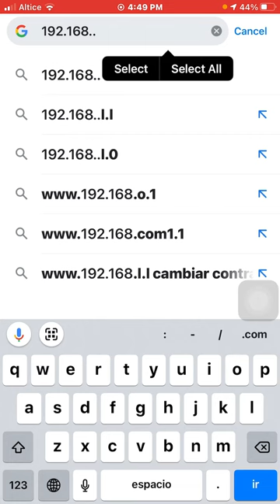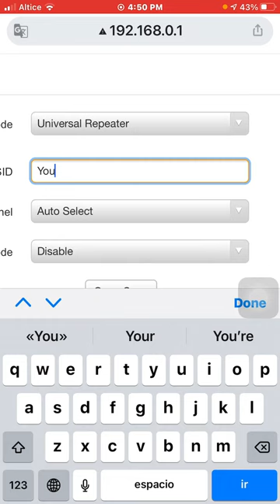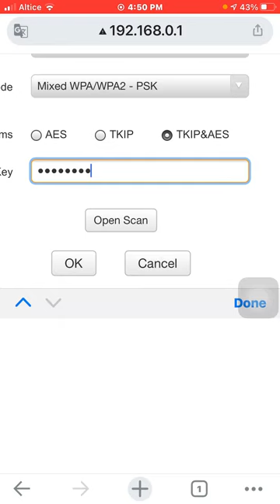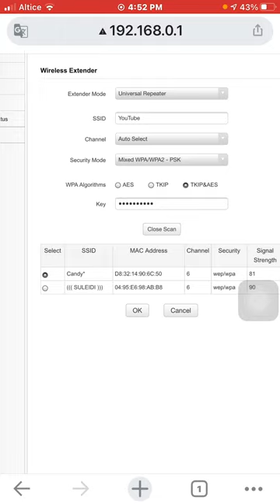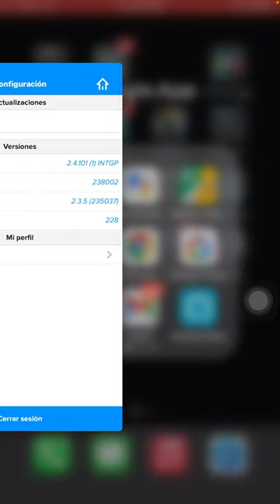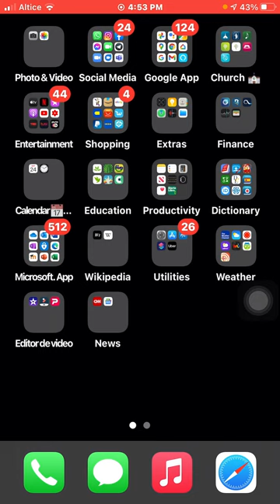como poner mi router nexxt como repetidor de manera inalámbrica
esto te ayudara a resolver la falta de internet en algunos lugares de tu hogar, con esta manera podrás conectar tu router nexxt a tu router fijo en el hogar sin necesidad de usar cable.

00:00 inicio
0:10 Explicación
0:28 Como se hace
1:22 ejemplos
2:22 Modo repetidor